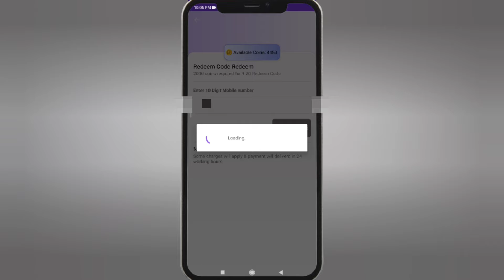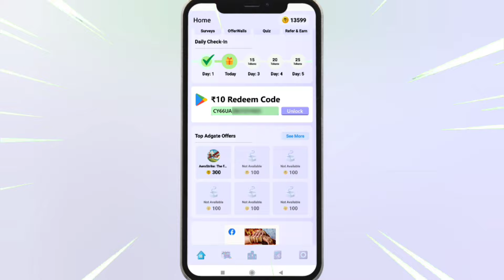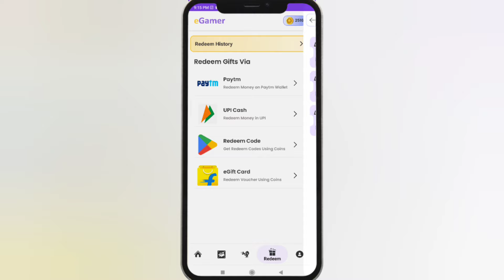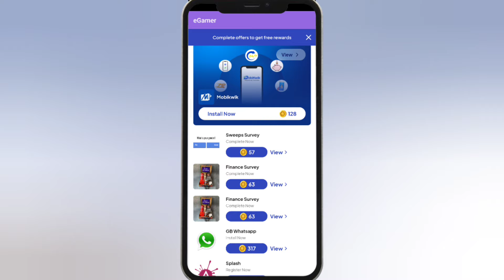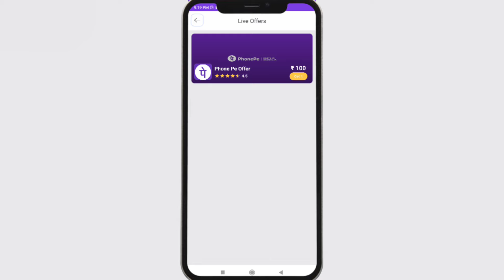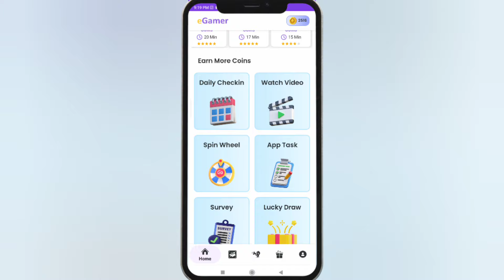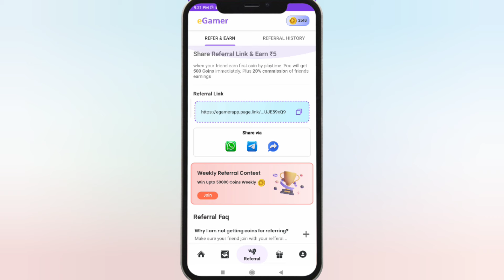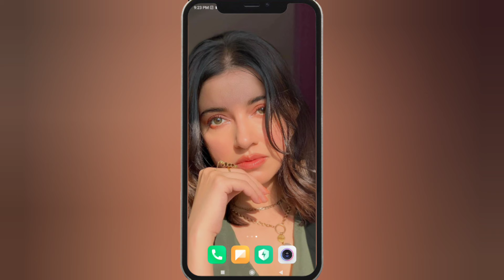Google Play Redeem Code App With Proof | Free Fire Redeem Code Today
Refer Code 👉 UJE59xQ9

1. Garena Free Fire Indonesia Live
2. Garena Free Fire Brazil Live
3. Garena Free Fire Brasil Live
4. Garena Free Fire Singapore Live
5. Garena Free Fire India Live
6. Garena Free Fire Thailand Live

Additional Queries :
1) Free Redeem Code
2) Free Redeem Code App
3) play store gift card
4) google play gift card
5) google play redeem code
6) free fire free redeem code
7) how to get free redeem code
8) free redeem code website
9) free redeem code today
10) free redeem code apps

play store gift card redeem code
top 5 redeem code app
how to earn google play redeem code easily
best easy redeem code earning app
google play redeem code app
10 rupees redeem code app